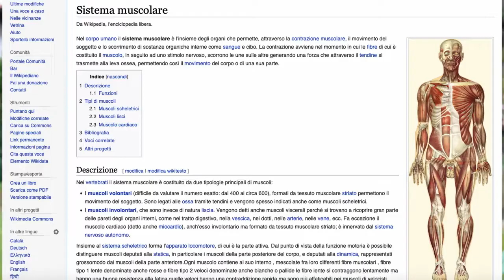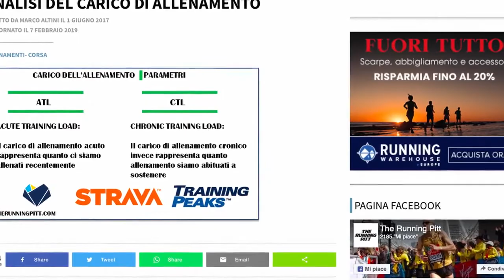Correre a 50 anni, come fare e andare velocemente | TTCAGE Tailormade Training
Elite personal training studio in NoLo Milan

Allenamenti personalizzati "Tailormade"
Criosauna
Osteopatia
Sauna Infrared
20 min training system EMS
Preparazione atletica
Pressoterapia
Palestra robotizzata Akuis Sintesi